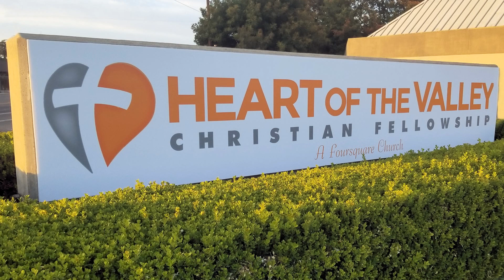8-4-2019 The Struggle to Become